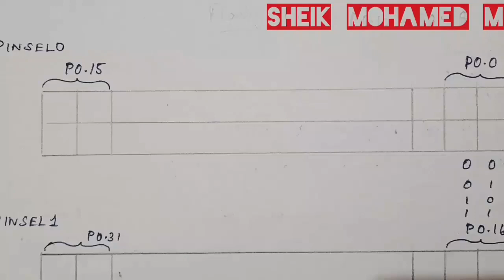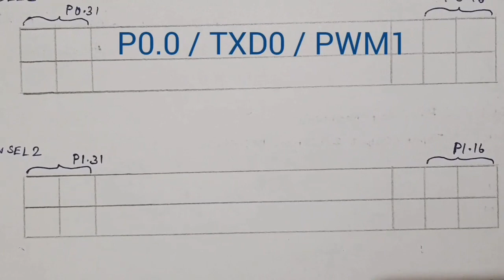LPC2148 Pin Select Tamil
This video explains the selection of pin functions before usage in a program. Structure and configuration of pinsel registers are also explained in Tamil